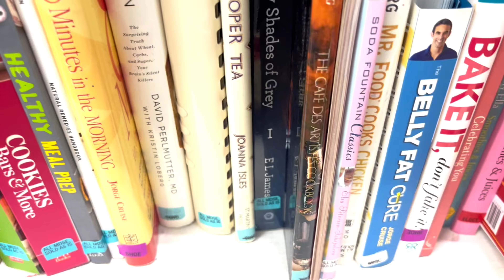Y2K THRIFT WITH ME: DEGRASSI EDITION + TRY ON HAUL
Hey babes, come thrift with me! I’ve been obsessing over Degrassi: The Next Generation so let’s thrift some inspired looks🧚🏽‍♀️I got some super adorable things that I could totally envision the gals (Emma Nelson, Paige Michalchuck, Manny Santos, Holly J & Ellie Nash) wearing!🌷₊˚⊹♡

( づ♡
xoxo, Xtina🧚🏽‍♀️

AMAZON STOREFRONT

CHAPTERS
0:00 intro
2:25 thrift with me ♡
8:08 thrift haul ♡
19:12 outro

MUSIC